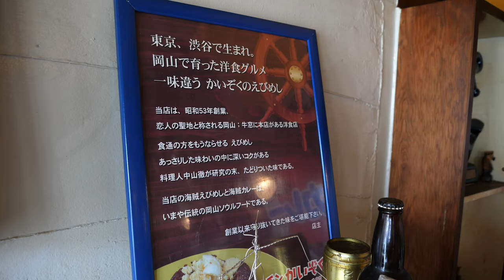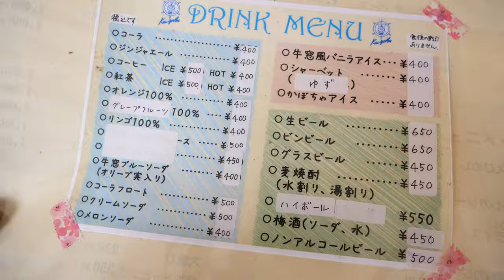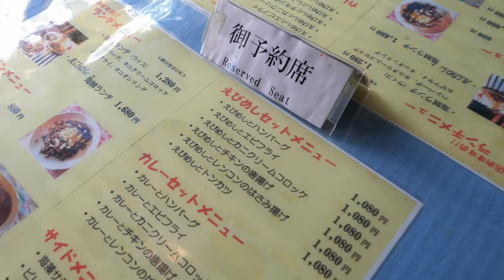岡山【 岡山県のソウルフード！黒色の焼き飯！？】あっさりした味わいで洋食と合う絶妙なバランス！お客殺到！《キッチンかいぞくランチタイム》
キッチンかいぞく
岡山県瀬戸内市牛窓町牛窓4173

@KITCHEN _KAIZOKU

通信販売・えびめし＆キッチンかいぞくオリジナルカレー

Merci life organicsさんの方でえびめしバーガーを販売しているそうです。
■販売開始日
2023年2月17 日（金）※岡山一番街店 先行販売
※1 日限定 50 個 (岡山天神店は 2月18日より販売)
※岡山エリアの店舗にて、開幕からシーズン終了までの土日限定で販売

再生リスト